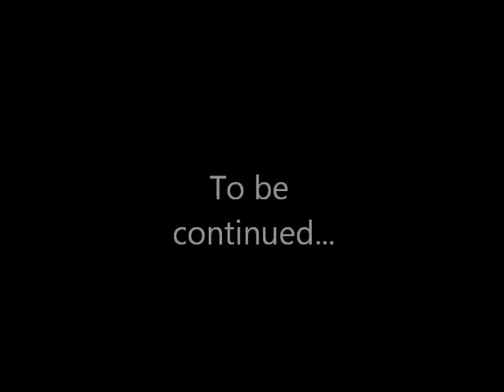LPS: Vampire Breath, Chapter Twenty-Six